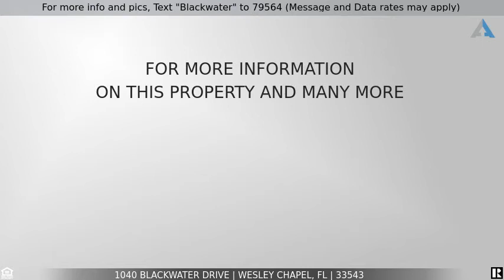Priced at $210,000 - 1040 Blackwater Drive, Wesley Chapel, FL 33543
For more info and pics, Text "Blackwater" to 79564 (Message and Data rates may apply)
Beautiful and well-maintained townhome in Meadow Pointe

Beautiful and well-maintained townhome in the highly desired gated community of Tullamore within Meadow Pointe. This 3-bedrooms, 2.5 bath home offers 1,630 sqft of living space and a 1 car garage. The main floor has nicely appointed living and dining areas with a convenient half bath. The kitchen has beautiful granite countertops, stainless steel appliances, and a large pantry for ample storage. Upstairs you will find 3 comfortable bedrooms and 2 full baths along with a laundry room to make life easier. The master bath offers a walk-in shower and walk-in closet. This home has a newer AC that is still under warranty and a new carpet throughout. Enjoy Florida sunsets from your screened-in lanai that also offers privacy with a fully fenced backyard and conservation. Included in the low HOA is the maintenance of the exterior of the building, landscaping, roof replacement along with water and sewer. This townhome is conveniently located to highly rated schools, top-notch dining, outdoor malls and offers easy access to I-75 and 275. **Please be aware pets cannot be more than 25 lbs** PLEASE NOTE- the home will not be available until the first week of June. The owner is willing to do a leaseback. This home won't last. Schedule a showing today!